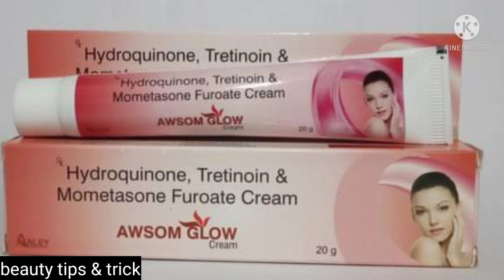Awsom glow cream best review in hindi पाए गोरापन कुछ ही दिनों में uses side effect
Hii
Awsom glow cream यह एक fairness cream है।